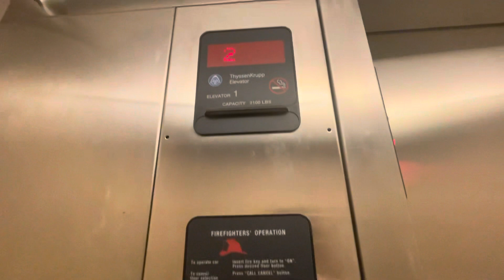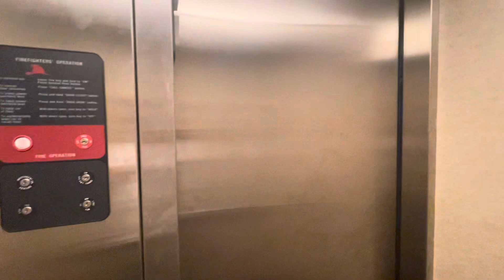ThyssenKrupp Aurora Hydraulic Elevator @ 641 San Ramon Valley Blvd, Danville, CA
This is another ThyssenKrupp Elevator and it’s Aurora. This building was built in 1973 and was renovated in 1998. This either could mean this elevator replaced an existing one, or already modded the OG elevator.

TECH SPECS:
Brand: ThyssenKrupp
Model: Aurora
Drive: Hydraulic
Capacity: 2100 LBS
Floors Served: 2
Buttons: Aurora
Doors: Single-Slide
Chimes: Electronic
Indicator: Dot/Analog Segmented
Installed: 1973/1998

Video Recorded: August 25, 2023